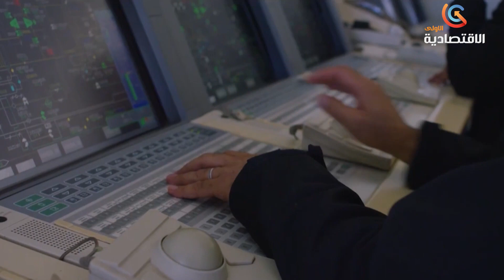شراكة | وزير الخارجية يلتقي مع متعاملين اقتصاديين و رجال أعمال أمريكيين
قناة الاقتصادية الأولى
التردد: 10922
الترميز : 27500
معامل الترميز : 7 / 8
الإتجاه : أفقي
قمر نايلسات
موقع ويب: